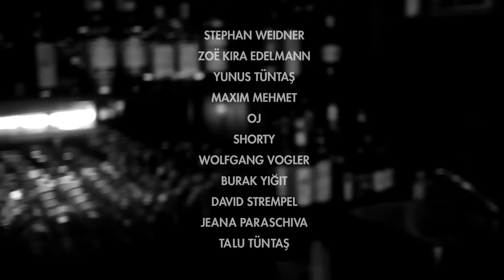DER W - VERGISS MEIN DOCH (Kurzfilm)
Wenn Künstler, die szenisch und visuell arbeiten, auf solche treffen, die ihre Gedanken in Worte und Töne, nicht aber Bilder kleiden, kann es immer spannend werden. Dann nämlich, wenn die einen die Kunst des anderen nehmen, sich selbst etwas überlegen und das Rad weiter drehen. Neue Erfahrungen sind immer gerne genommen, gerade, wenn man kurz davor steht, in die zweite Hälfte seines Lebens einzutreten. Stephan ist dieses Glück kürzlich widerfahren, denn gute Bekannte haben angeklopft, erinnerten an ein altes gegenseitig gegebenes Versprechen und hatten auch gleich die passende Idee dabei: Heraus gekommen ist "Vergiss mein doch", ein 11 Minuten langes Geschenk, das sich alle gegenseitig gemacht haben und das jetzt an den interessierten DER W-Fan weiter gereicht wird.

Doch der Reihe nach: Los ging alles mit dem in der Musikbranche so gerne achtlos hingeworfenen "Lass´ unbedingt mal was zusammen machen". Meistens bleibt das folgenlos, denn eigentlich heißt es nichts anderes als "Lass mich unbedingt in Ruhe, ich muss weg". Nicht so in diesem Fale, denn die Beteiligten an dieser Abmachung schätzten sich über die Maßen. Als da wären: Auf der einen Seite Stephan Weidner, DER W, Musiker, Frankfurter, Ex-Straßenkämpfer und einer, der immer gerne über den Tellerrand schaut. Und auf der anderen Seite der Berliner Regisseur, Schauspieler und Alt-Assi Tamer Yigit, Kreuzberger und mit einer überaus langen und wechselhaften Onkelz-Vergangenheit ausgestattet. Und natürlich seine Partnerin, Branka Prlic. Ebenfalls aus Berlin, ebenfalls multitalentierte Künstlerin und ähnlich euphorisch, wie ihre beiden männlichen Paktkollegen Weidner und Yigit, wenn es darum geht, neue Wege zu beschreiten und etwas zu riskieren. Und was man dann zusammen riskiert hat, ist jetzt endlich da: Eigentlich sollte es nur ein stinknormales Musikvideo werden (das "was" in "Lass´ unbedingt mal was zusammen machen"), aber das war allen Beteiligten dann doch bei weitem nicht genug. Und deshalb wurde das "was" ein Kurzfilm rund um den DER W-Song "Vergiss mein doch", mit einem schauspielerndem Sänger, vielen echten Schauspielern (u.a. Maxim Mehmet ("Männerherzen", "Tatort" etc...), Laien und eben dem Herzblut, den Visionen und der Kunst der Profis.

"Vergiss mein doch" erzählt die Geschichte eines Kneipenbesitzers (Weidner), der für alle Zeit und Rat hat, außer für seine eigene Tochter. Und so verliert man sich erst aus den Augen, dann aus dem Herzen und schließlich auch ein bisschen aus dem Sinn. Ohne, dass irgendjemand hätte sagen können, warum.Kann es ein Happy End geben? Kreuzberg ist nicht Hollywood und der Frankfurter Berg ist kein Ort, an dem die große Fröhlichkeit zuhause ist. Am Ende liegt Gott im Bett und weint.

Die Zusammenarbeit zwischen Stephan Weidner und dem Duo Prlic/Yigit rührt aus dem Jahre 2011: Am renommierten Berliner Theater "Hebbel am Ufer (HAU)" inszenierten beide "Onkelz", ein radikales, eindringliches Stück Kunst, das sich entlang der Karriere von Weidners Band "Böhse Onkelz" damit beschäftigt, was Subkultur darf und muss, wo Links anfängt und Rechts aufhört und warum es eigentlich so kompliziert ist, sich als junger Mensch irgendwie zu positionieren. Harter Stoff, aber so physisch und aufwühlend umgesetzt, dass sich sogar die großen Medien (sogar die traditionell alles andere als onkelzfreundliche "Süddeutsche Zeitung") fragten, ob ihnen in ihrer Betrachtung der Onkelz in den letzten 30 Jahren nicht doch zumindest irgendeine Facette durch die Lappen gegangen ist. Unglaublich, welche Kraft ein Thema entfalten kann, wenn man es nur eindringlich genug -- und vor allem anders -- inszeniert.

DER W - VERGISS MEIN DOCH
3R ENTERTAINMENT
CAST
STEPHAN WEIDNER
ZOË KIRA EDELMANN
YUNUS TÜNTAS
SHORTY
OSCAR MEYER - OJ
BURAK YIGIT
DAVID STREMPEL
JEANA PARASCHIVA
WOLFGANG VOGLER
TALU TÜNTAS
MAXIM MEHMET
BUCH & REGIE FIDAN FILM
KAMERA TAMER YIGIT
SCHNITT BRANKA PRLIC
PRODUKTIONSLEITUNG TALU TÜNTAS
LICHT ANDREAS UMPFENBACH
TON ÖZGÜR SEN
MAKE UP SARA BELLANOVA
FILMED ON LOCATION IN DIRTY SOUTH & BERLIN